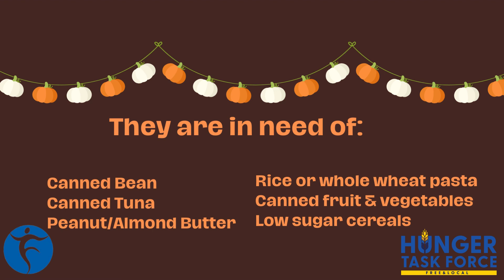Join in with our Annual November Food Drive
We are hosting our annual Hunger Task Force Food Drive throughout November. Drop off at all 4 locations.